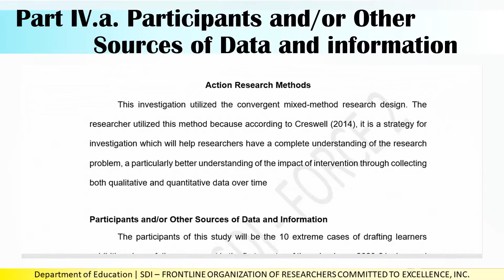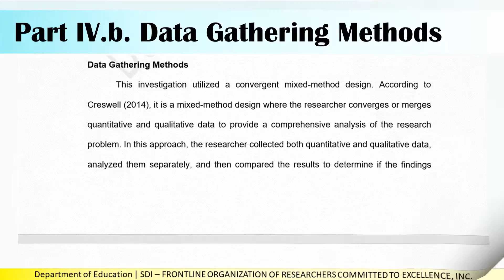Parts of the Action Research || Version 2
Quick Guide to the parts of the action research proposal - shortened version.